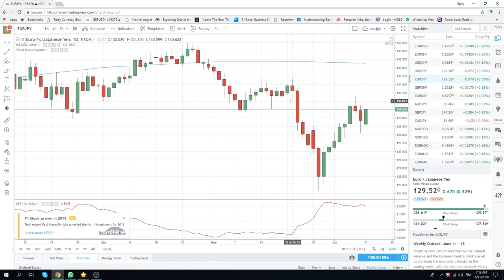11Jun18 Europe Opening Call - PrivateerFX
waiting and watching here for signals Avoid knee jerk politically driven trading .

Web: PrivateerFX.com

THIS WAS
11Jun18 Europe Opening Call - PrivateerFX